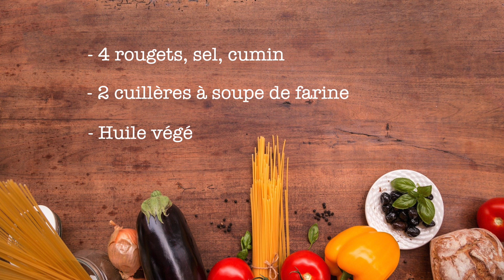Rougets à la poêle - La Cuisine de Fou Fou